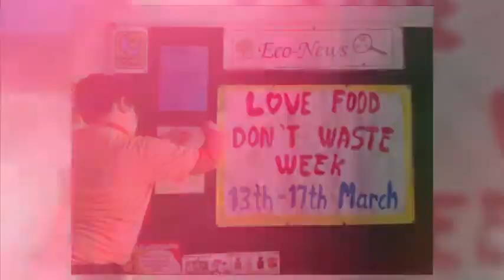St. Nicholas College: A Year in Pictures